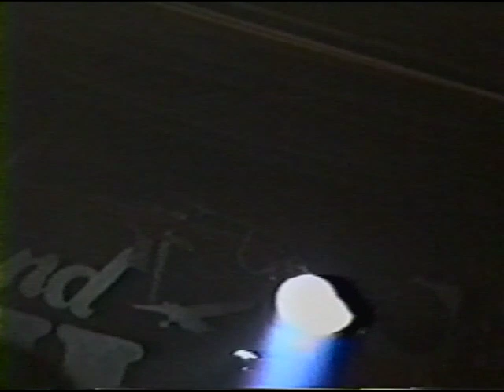Jack Off Jill live NYC Sept. 6, 1997 JOJ (complete show)